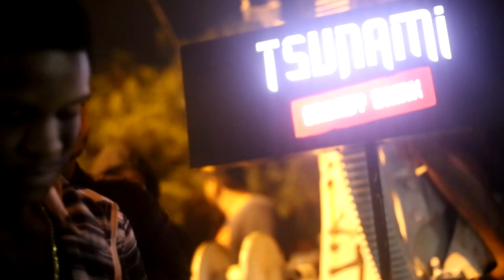MCharles vs Falcão - Batalha do Tanque | Edição 401º | DJ Thiago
2º Batalha do Tank de 2020, edição 401  organizado pela BDT organização com apoio da Tsunami Energetic Drink, Music Pro, Grupo de Apoiadores Master: André & Rogerio e Storm Kids

APOIADORES INDIVIDUAIS
Xama
Romario Regis
Nathan Lima
Erickt0
Esther
EQUIPE DA BDT
- Apresentador: Fit & Negão
- DJ: Bob Gangzilla & Thiago
- Equipe: Gabriel, Alan , André , Fit
Filmagem/Edição: @FelipeSGaspary

Vencedor da Batalha: MCharles